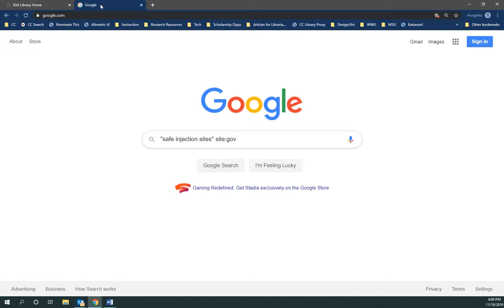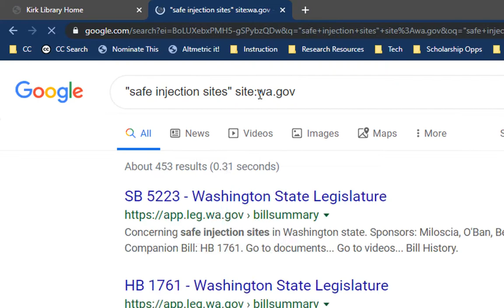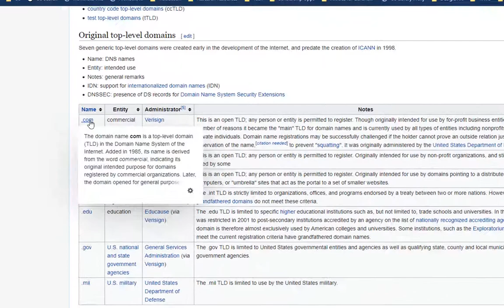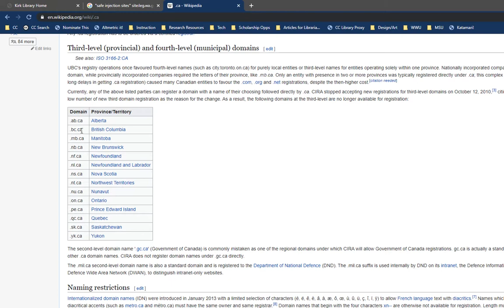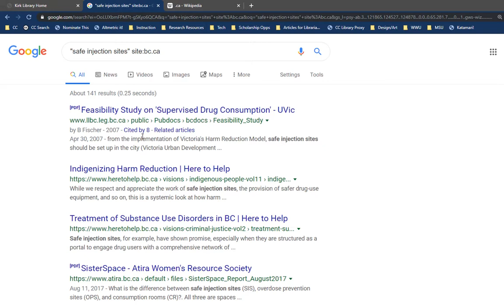Find Government Information with Google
Here are some tips to target specific domains with Google search. Adding site:gov will find U.S. government information. You can get more specific by adding future sub-domains. International information can be found using  the same techniques. Check for listings of top level domains by country.